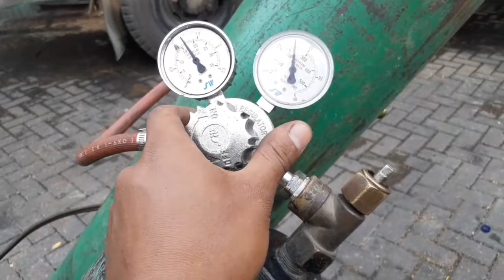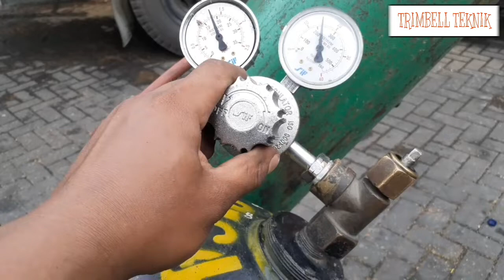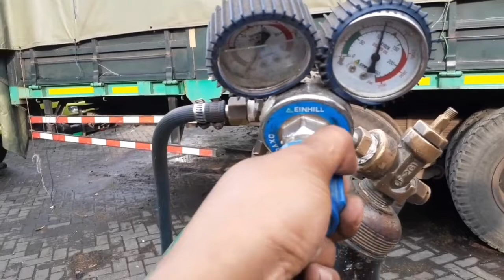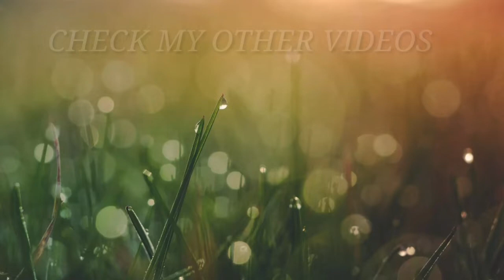Belajar las oksigen-asetilin mulai dari nol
Berjumpa lagi dengan channel TRIMBELL TEKNIK.
oke video kali ini akan membahas belajar las oksigen-asetilin mulai dari nol.
Las oksigen asetilin adalah las yang memanfaatkan campuran gas oksigen dan gas asetilin untuk menghasilkan panas,
Untuk video kali ini hanya akan membahas komponen-komponen las oksigen asetilin dan sedikit cara menggunakan las oxy-acetylene.
Komponen-komponennya yaitu:
1.tabung las oksigen asetilin
2. Regulator asetilin
3.regulator oksigen
4.selang gas
5.welding torch atau blender las.
Oke semoga bermanfaat dan...